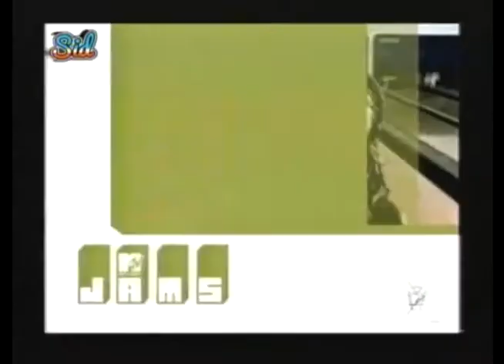MTV (music television) X - promos, intros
MTVX was a Viacom-owned American Hard rock music video channel. MTVX was available exclusively on digital cable providers, being the first network made available in the "MTV Networks Digital Suite"

VIDEO courtesy of dimensions, cox communications 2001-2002.